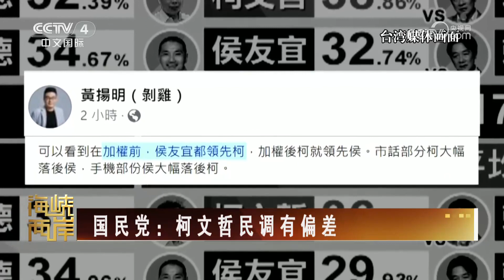新建15个导弹基地 台军布局有何玄机？20231109 |《海峡两岸》CCTV中文国际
本期节目主要内容：
00:00 海峡两岸热点扫描；
00:24 柯文哲公布多份民调，称均赢过侯友宜；
02:14 侯友宜密集端出“政策牛肉”；
03:50 海峡两岸机械产业博览会在福建龙岩举行；
04:12 海峡两岸哪吒民俗文化交流活动在四川江油举行；
04:36 浙江奉化：两岸歌会唱响“一家亲”；
05:32 新建15个导弹基地，台军布局有何玄机？